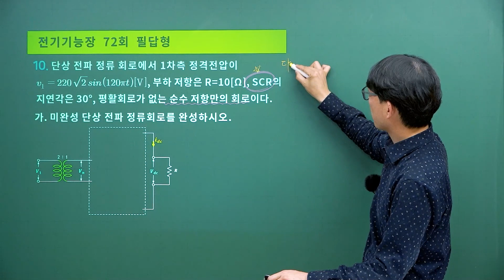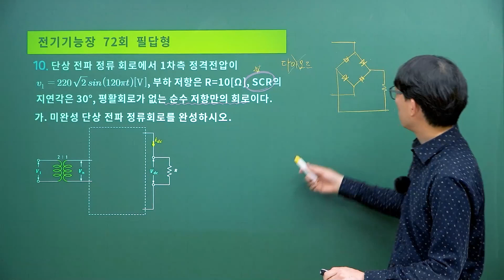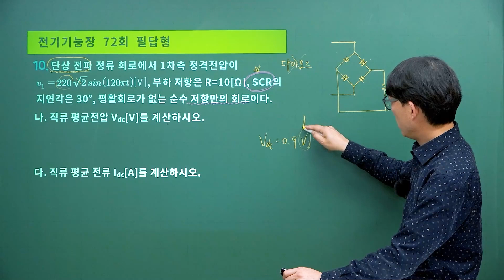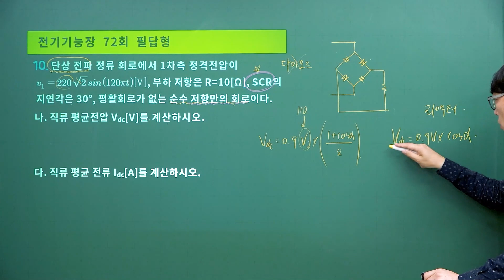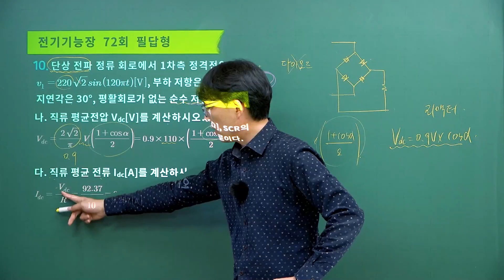72회 전기기능장 실기 필답형 문제풀이 맛보기 2탄!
72회 전기기능장 실기 필답형 문제풀이 맛보기 2탄 영상입니다.